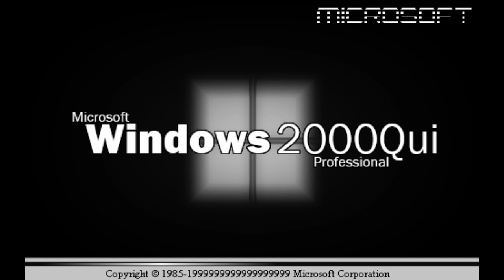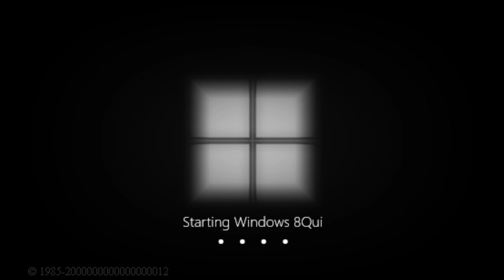WNR Mini #3 | Windows Quintillions Versions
(no description was written here since the video's upload)